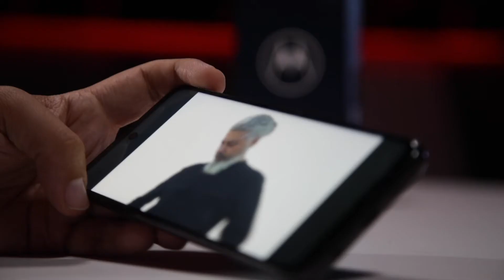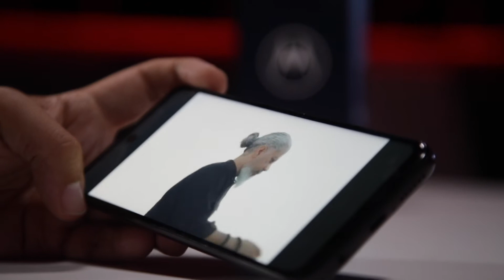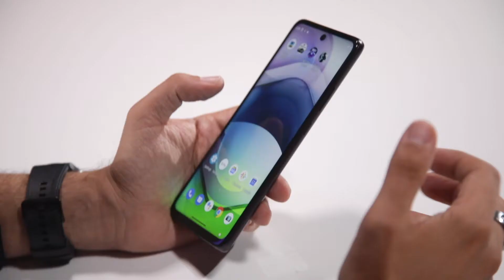موتورولا.....welcome back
أشترك الآن ليصلك كل جديد من اخبار التكنولوجيا
موتورولا موتو جي 5 جي هو هاتف من ضمن هواتف تقوم شركة موتورولا باطلاقها حديثا محاولة منها دخول السوق والملاحقة بركب سوق الهواتف الذكية، وياتي Motorola Moto G 5G في فئة سعرية يوجد فيها كلا من هاتف سامسونج ام 51 وهاتف شاومي مي 10 لايت

moto g 5g camera test techno ruhez motorola g9 plus moto g 5g plus